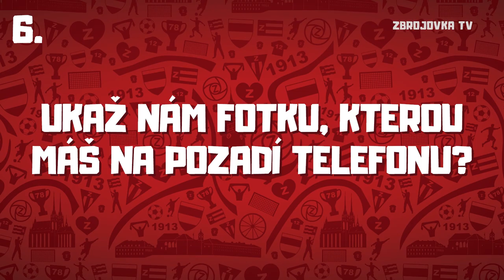Páteční jedenáctka s Jurajem Kotulou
Další díl Páteční jedenáctky - na otázky Zbrojovka TV odpovídá slovenský obránce Juraj Kotula!